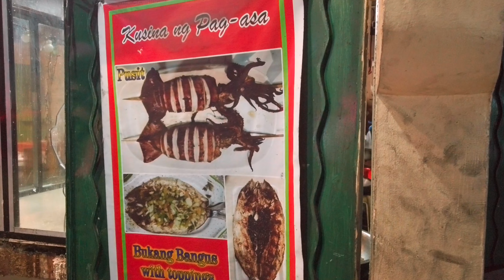WHAT FILIPINOS EAT FOR DINNER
If you think Filipino food is just all about adobo and other greasy or fried dishes, think again.
This video depicts how typical Filipinos dine out and what they eat (for dinner) on normal ocasions or days. Enjoy!